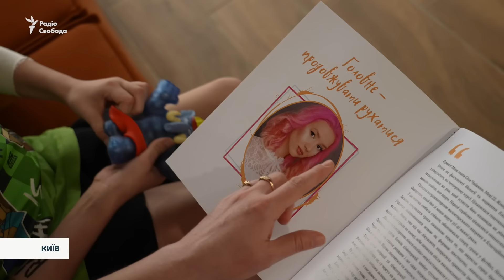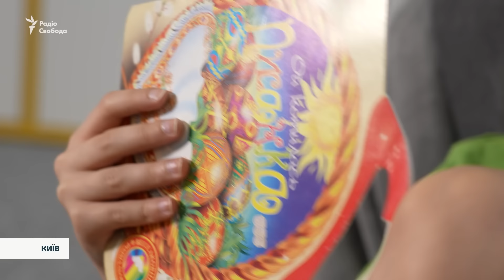Історія онкохворого 8-річного хлопчика, що пережив удар по Охматдиту | Ексклюзив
8-річний Микита з мамою Оксаною були у своїй палаті у лікарні Охматдит, коли Росія почала ракетну атаку по Києву 8 липня. У Микити рак 4 стадії, його кістки уражені, тож він із труднощами ходить сам, а інколи і зовсім не може ходити, як того дня. Усі збиралися в укриття, як ракета влучила у лікарню. Мама на руках винесла Микиту сходами, повз уламки і поранених, в підвал. Найбільше вона хвилювалась, розповідає Оксана, щоб стрес не посприяв розвитку ракових клітин у сина, тож будь-якими силами намагалась заспокоїти його. Більше про той день – мама із сином розповіли для Радіо Свобода.

АВТОРИ: Роксолана Бичай, Павло Холодов